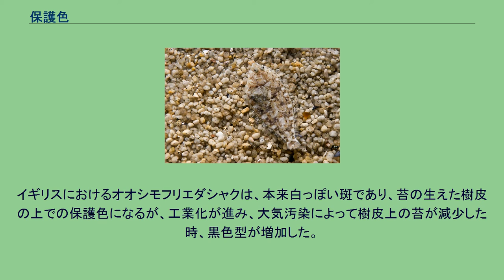保護色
海底の砂利の上を泳ぐヒラメ。
保護色（ほごしょく）とは、体色及び模様に見られる適応である。
生物が体の色によって、背景と見分けがつきにくくなっている場合に、その体色のことを言う。
野外で生物を見つけようとした場合、簡単に見つかる生物もいるが、なかなか見つからない生物もいる。
見つからないのは、隠れている場合もあるが、そこにいるのに目立たない様子であるから、という場合もある。
この目立たない姿が、その生物の色や模様によって達成されている場合、これを保護色と言い、姿形や行動によって行われる場合を擬態と言う。
両者を兼ね備えている場合も当然ながらある。
動物に多くの例がある。
イシガレイの保護色：背景に合わせて色を変える。
姿を目立たなくさせる体色や模様には、さまざまなやり方がある。
まず、立体感を打ち消すような色合いを出すやり方がある。
これは多くの動物に見られるやり方である。
動物が立体的な形をしているからには、光の当たり方、影のつき方によって背景から浮かび上がって見える。
そこで、それを打ち消すような体色をしていれば、形の把握が難しくなる。
具体的には、背中側が濃く、腹側が薄い色をしているのがこれである。
地球上では光はほとんど上から当たるので、腹面が影になる。
そこで、背中から腹にかけて濃淡のグラデーションになっていれば、この効果を打ち消すことができる。
魚や鳥のように、下から眺められる可能性がある場合も、下から見れば背景の空は明るいわけで、腹面が白いのは背景に溶け込む効果がある。
なお、ヤママユガなどの大型のイモムシで、細い枝にさかさまにぶら下がるものでは、逆に腹面が濃い緑、背面が薄い緑と、普通とは逆にグラデーションがついており、普段の生活の姿勢に合ったものとなっている。
熱帯魚のシノドンティス（サカサナマズ）も、腹面を上に泳ぐ姿勢が有名であるが、やはり腹面が濃い褐色になっている。
次に、背景と同じ色や模様を出すやり方がある。
例えば砂浜に生活するカニが白っぽく、かすかに濃淡のあるまだらで、砂粒のような模様であるような場合である。
それに立体感を打ち消す濃淡があれば、ほぼ完全である。
また、極地に暮らす北極グマや北極ギツネが白い体毛をしているのも、保護色である。
白変種が誕生する理由も、氷河期に獲得した保護色の遺伝子が、現在も受け継がれているためと考えられている。
このような方法が成立するには、その生物が暮らす場所の背景が、いつも同じである方がよい。
砂地や干潟のカニなどは、その点ではうまくゆく部類である。
また、生物そのものの色ではなく、泥などを体にまぶせることで同様の効果を得ることもできる。
さらに、大柄で派手な模様をもつやり方がある。
派手な模様によって保護色を実現できる場合がある。
これは、背景がはっきりした濃淡を持つ場所、たとえば木が並んだ間であるとか、大柄な草がはえた草原などで背景に溶け込めることと、大柄な模様によって、動物の体が分断されて見え、全体の輪郭が不明になるためと言われている。
クジラウオ科の一種。
鮮やかな紅色の体色は深海では保護色として機能する。
海中では太陽光のうち特に波長の長い赤成分が多く減衰し、深海では赤い色はほとんど発色しない。
このため深海魚のクジラウオ科などの一見派手な赤い体色が保護色として機能している。
色々な背景で保護色を実現するために、体色を変化させることができるものがある。
有名なのはカメレオンやヒラメ、タコ、イカなどである。
特にタコ、イカは体型や体の表面の凹凸まで変化させる。
それほどでなくとも、体色を明るくしたり、暗くしたりする程度の変化ならば、することのできるものは数多い。
ただし、これらの変化は必ずしも周囲の色によってのみ決まるものではなく、気温や動物の体調などによっても変化するものが多い。
冬に雪が多いところでは、夏と冬で体色を変え、冬に真っ白の姿になるものがある。
日本ではエチゴウサギやオコジョ、ライチョウなどがその例である。
植物が保護色を示す例は少ないが、多肉植物には例がある。
特にマツバギク科のリトープスは、二枚の葉が円錐形になり、その大部分が地中に埋もれ、円錐の底面に当たる上面だけを地表に出す。
この葉の上面は、薄い褐色で、まだら模様があり、石ころにしか見えない。
保護色が実際に役に立つかどうかは、なかなか難しい問題であるが、これを確かめる実験のような事件が実在する。
イギリスにおけるオオシモフリエダシャクは、本来白っぽい斑であり、苔の生えた樹皮の上での保護色になるが、工業化が進み、...